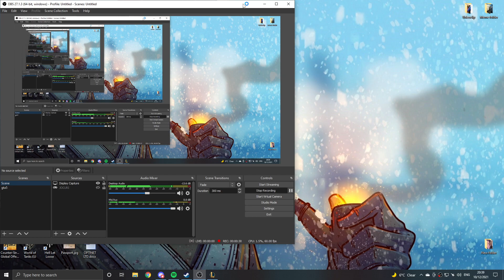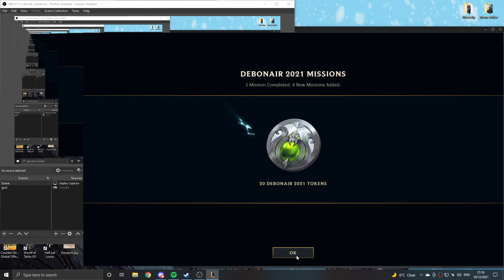League Of Legends: Un win corect cu varu Boican